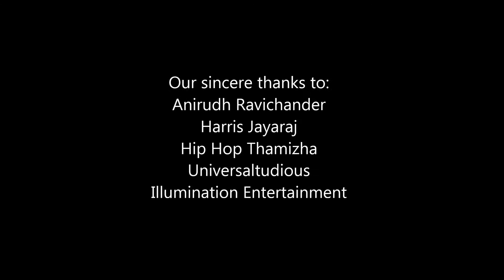POP OFFICIAL TRAILER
We thank GOD for this day.God helped us to complete this short film  and he will help us all the time
This is the trailer of the short film "POP" which will be releasing very soon on 26th January.
This film cast
Story-ABHISHEK SHAJU
Editing,Director Of Photography,Sound Mixing,Music Mixing:-T.J.GEORGE GIL
CAST
MARTIN VELLANIKKARAN
FRANCIS VINEESH
THOMSON JOSE
ABHISHEK SHAJU
T.J.GEORGE GIL
RIJO ALEX
Directed by:-T.J.GEORGE GIL  ,ABHISHEK SHAJU...